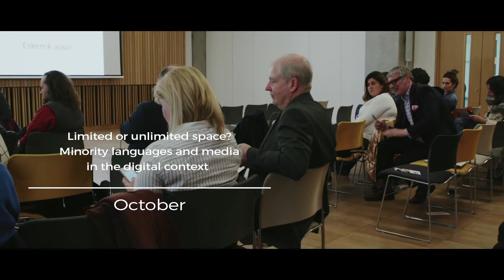2019 Scotland Goes Basque: recap [ENG]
Recap of the ScotlandGoesBasque cultural programme.